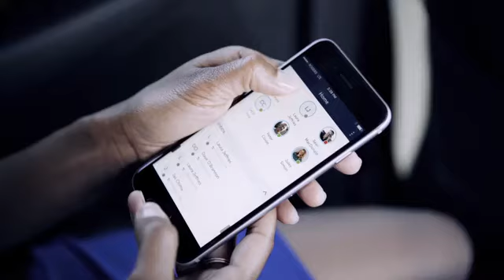MiVoice 6900 Series IP Phones